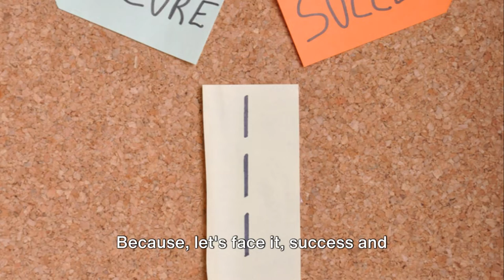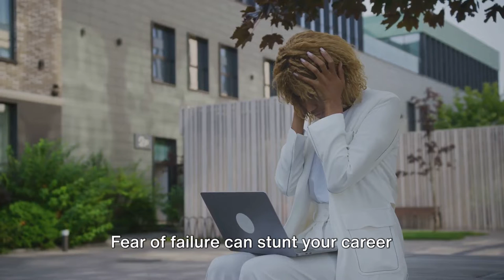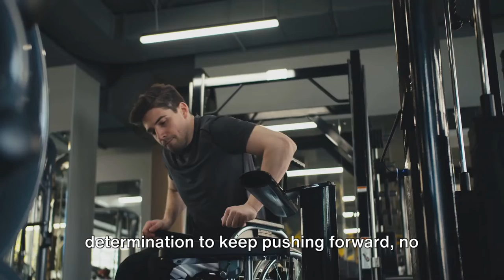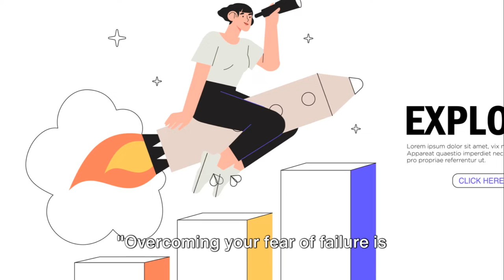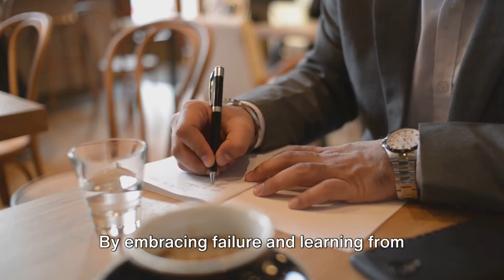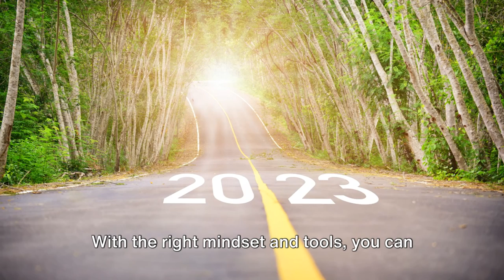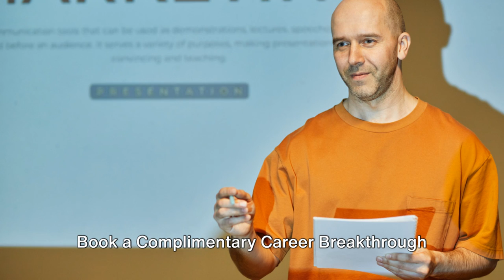THE FEAR OF FAILURE: A CAREER'S GREATEST FOE